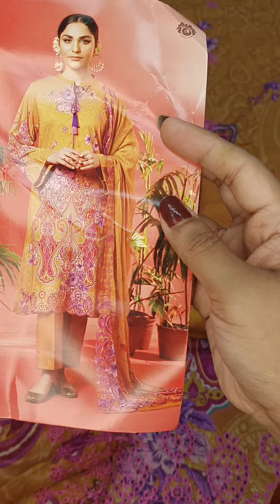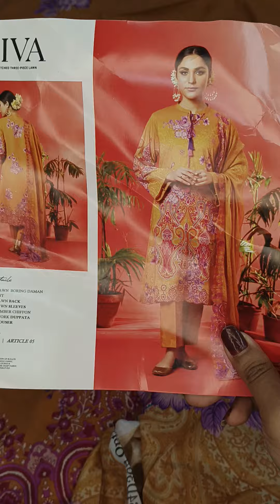আলহামদুলিল্লাহ 😍😍 এত্ত সুন্দর ড্রেস আপনাদের জন্য চলে যাচ্ছে Guljee Ziva vol 5